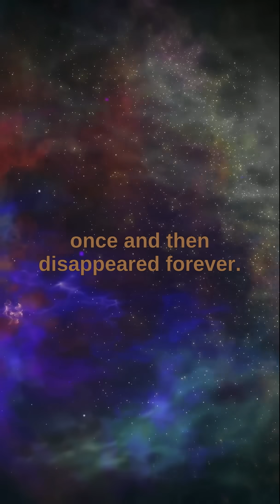Friedrich Wilhelm Bessel described the cometary orbits as near parabolic ellipses